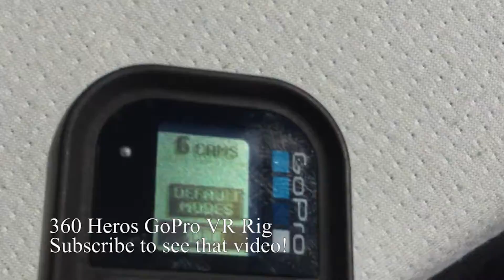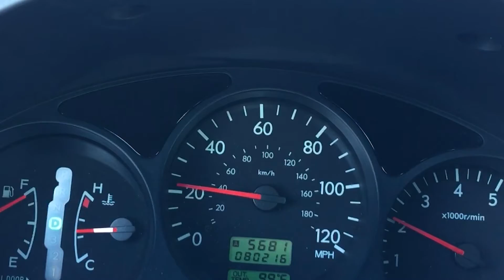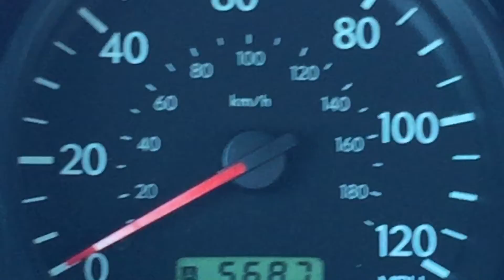Solar Eclipse 2017 at the State Capital Building in Salem Oregon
In this episode of Unbox Flix watch my experience of the Solar Eclipse of 2017 at the State Capital Building in Salem Oregon. First state to witness the total solar eclipse in the USA!